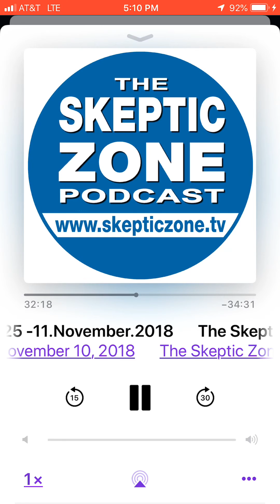GSoW Promo 2018 - podcaster edition